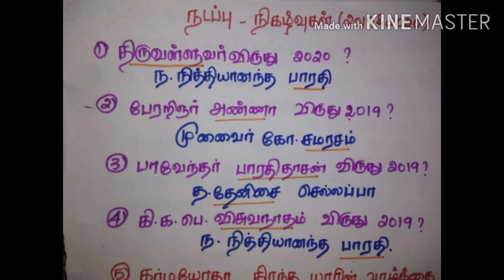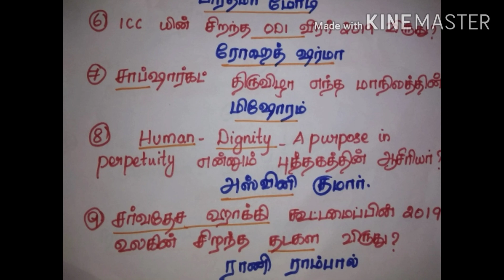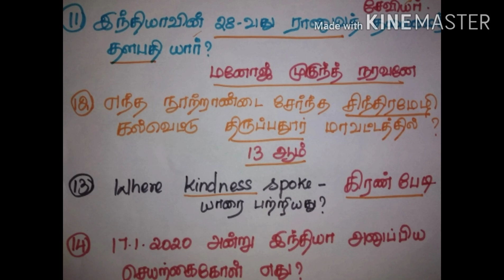current affairs in tamil 2019_2020 in tamil tnpsc group2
current affairs 2020 ,2019, tnpsc group2  in tamil